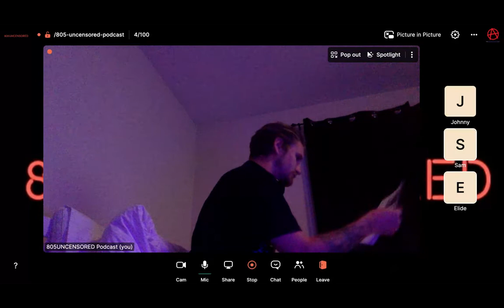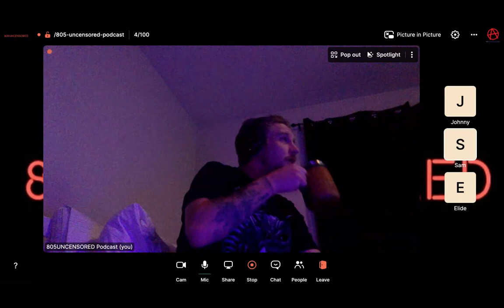#66: Decolonizing Travel, Neocolonialism, Corporate-Feminism, & More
Sam & Johnny from the Punatic Podcast, Elide from the Modern Cindarella's Podcast, & Writer, Blogger, and Podcaster Heather Schmidt sit down with me to discuss how we can work to dismantle colonial tourism, the patriarchy, exploitation, and systemic racism and lift up oppressed people, especially women in the Global South.

We explore questions like:

-What does it mean to decolonize something?

-What are the environmental, psychological, and social impacts of tourism on colonial economies?

-What is the role of corporate-feminism and capitalism in travel and tourism?

-How can we support women of color around the world without supporting Capitalism since there is no ethnical consumption under Capitalism?